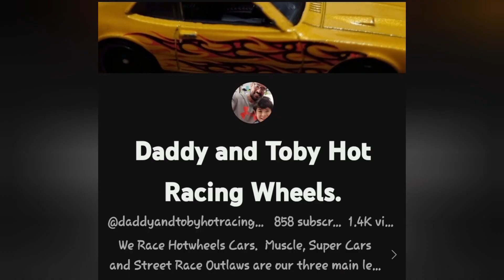Touring Car Masters. Meet 7. Season 1. Hotwheels. Diecast Racing.